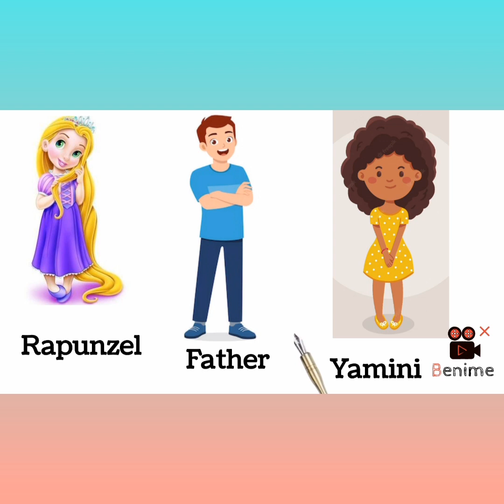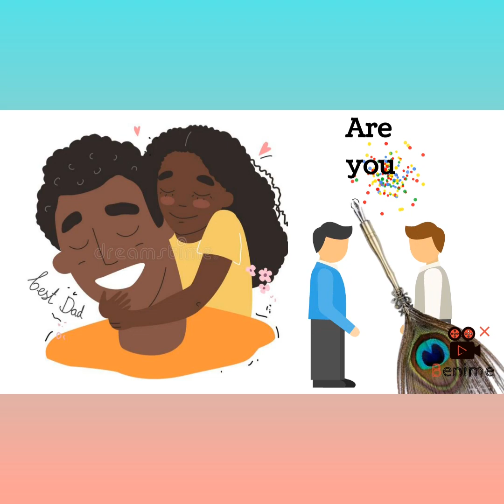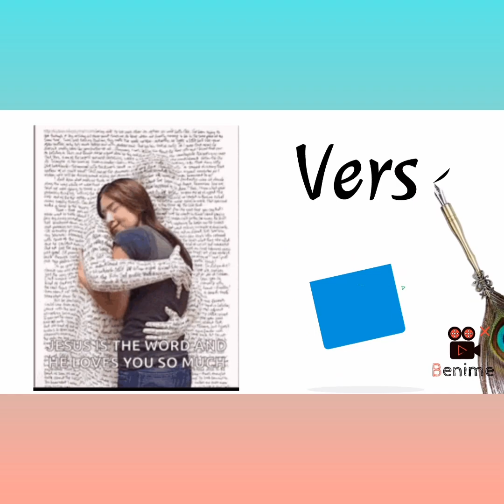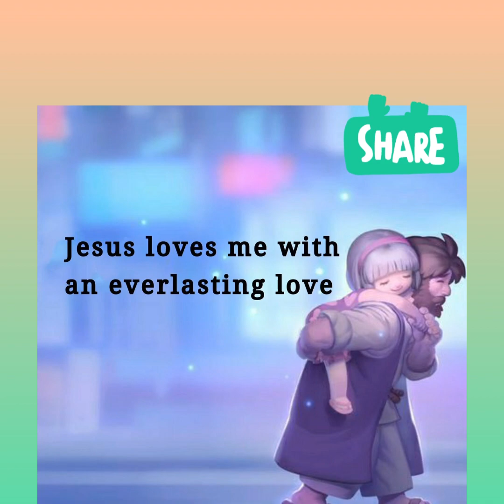Are you black???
Jesus does not prefer black over white or white over black. Jesus prefers the color red. It was His red blood spilled on a cross that proved His love for all people and all races. When God sees us, He sees red. He sees people worth dying for. The blood of a King set us free.